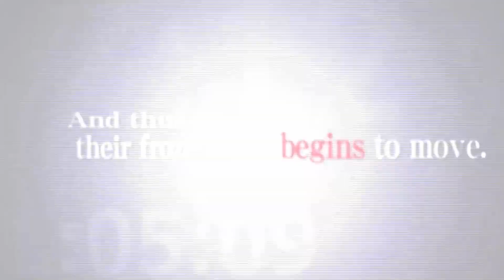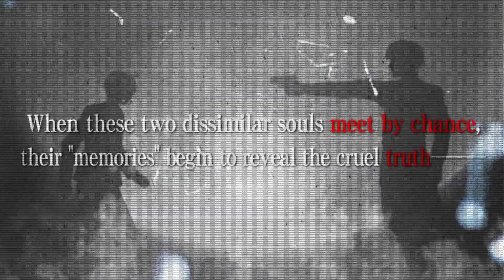Root Double -Before Crime * After Days- Xtend Edition PC OP - Double Bible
Opening movie of Root Double -Before Crime * After Days- Extend Edition (PC). Song title: "Double Bible".